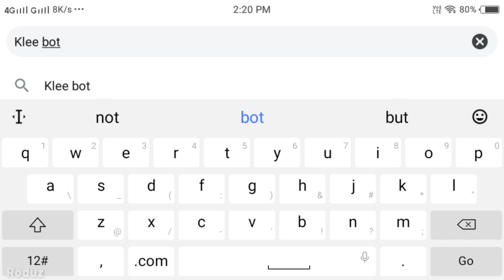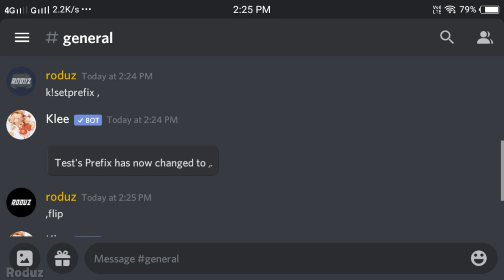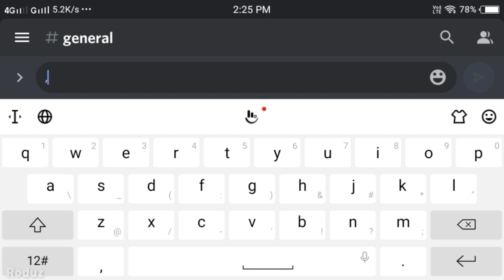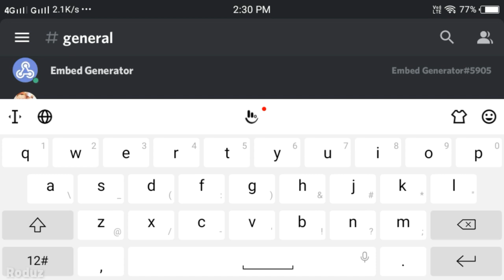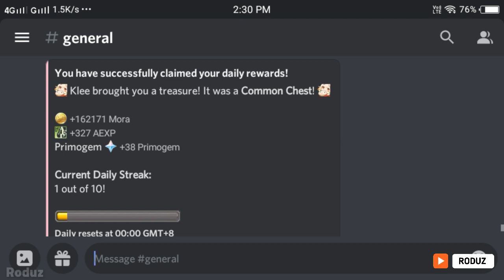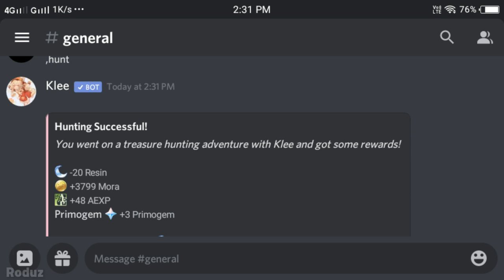How to setup Klee bot discord very easily on your smartphone Android/iOS | Economy & Fun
Hello,
This video is all about setting up Klee bot discord very easily on your smartphone Android/iOS it got It's own economy and a lot Fun commands